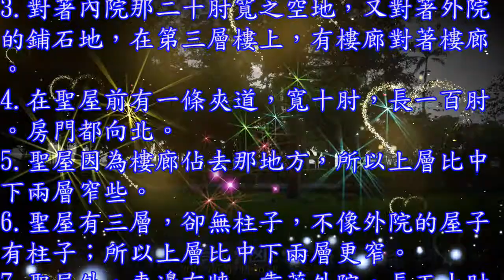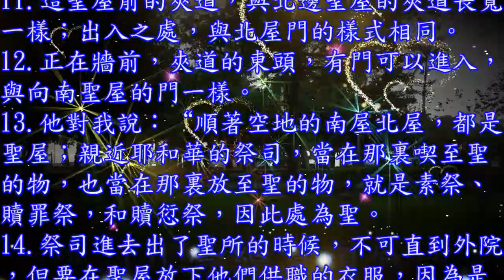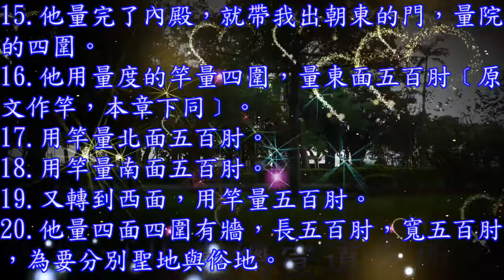以西結書 42 章